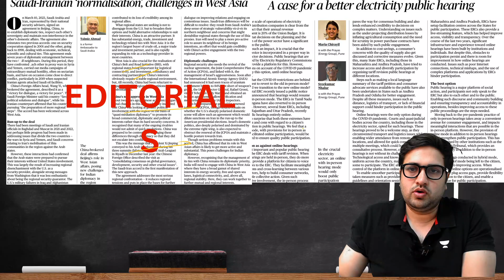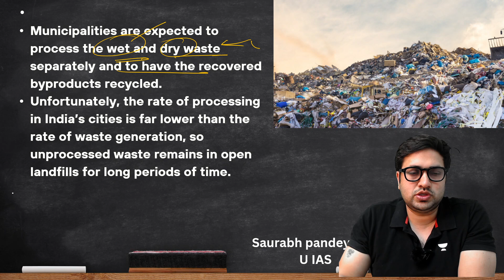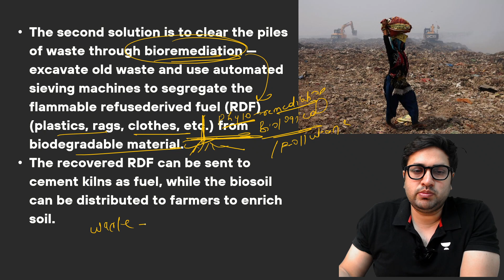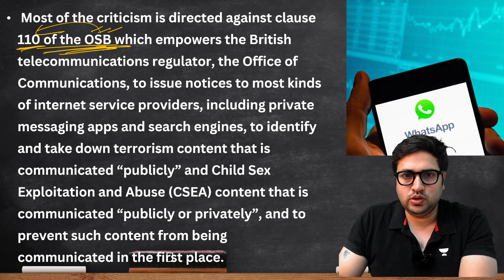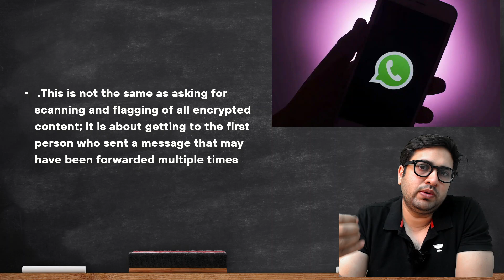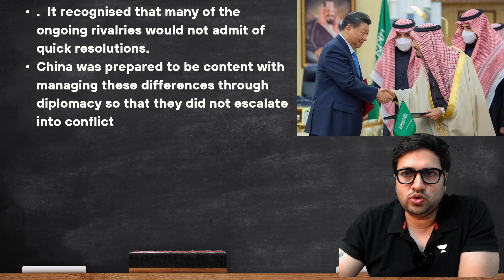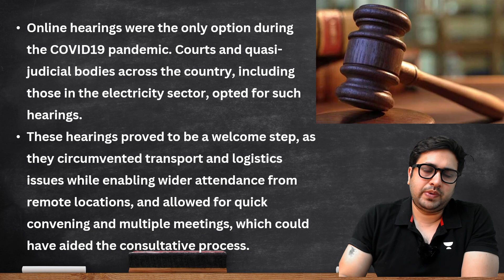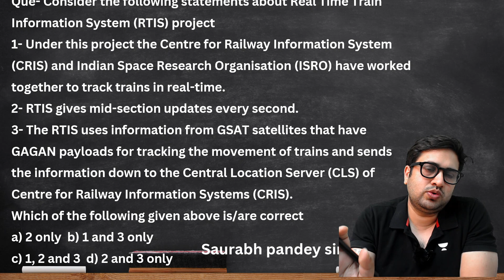The Hindu Newspaper Editorial Analysis | 15th March 2023 | U IAS II Saurabh Pandey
In this session, Educator Saurabh Pandey will be discussing The Hindu Newspaper Editorial Analysis of 15th March 2023 for UPSC CSE Aspirants. The Hindu editorial is most important for UPSC CSE Preparation.